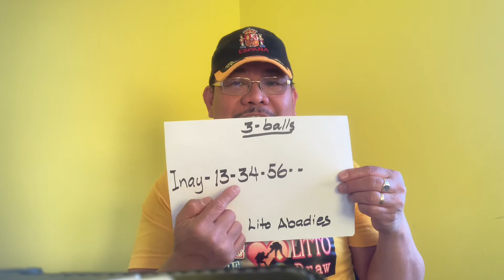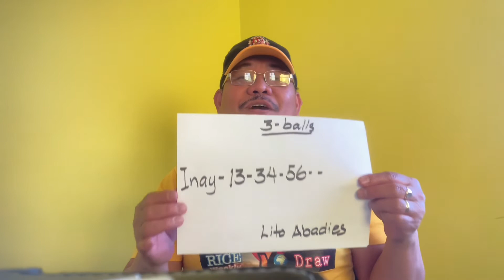3 balls week 52 on LITTO Draw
Free Littorey
Free Rice